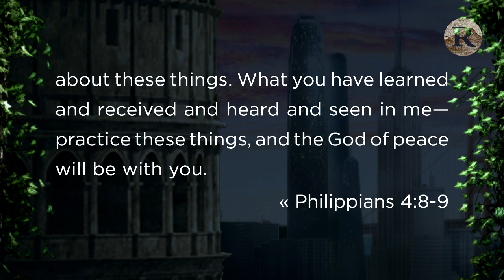Focus on the Cross | Sermon Short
In the battle that takes place between our redeemed heart, mind, and our unredeemed flesh. Who wins the battle? Who are we listening to? We need to focus back on the cross. Focus on what our God has done for us. There is a victory that has already taken place and there will be an even greater one that is coming.